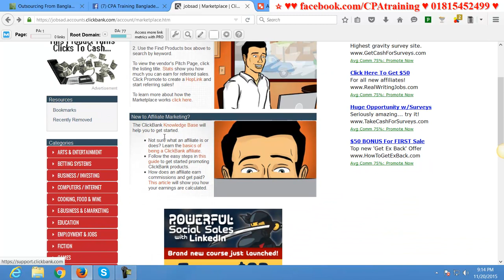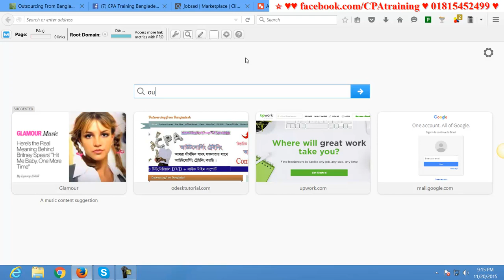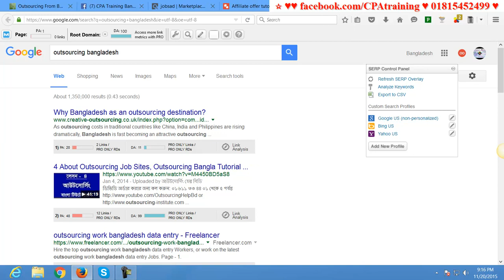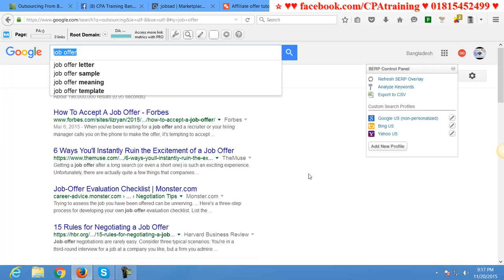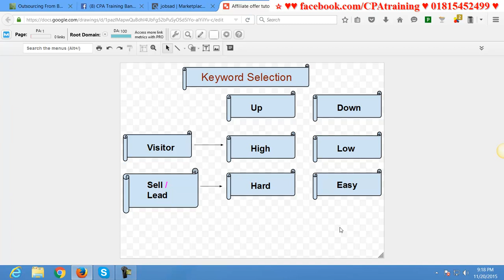Keyword formula | Keyword Research Bangla Tutorial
Skype : vaishipon
ধন্যবাদ

☐ Liked?

Related Search

Keyword formula
keyword research
keyword research tool free
keyword research bangla
Keyword Research Bangla Tutorial
google keyword research
how to do keyword research
semrush keyword research
keyword tool best research
keyword do research
keyword researcher pro

এই অফার সীমিত সময়ের জন্য।
১২ বৎসরের অভিজ্ঞতা ২ লাইনে বোঝানো যাবেনা, তার পর ও বলার চেষ্টা করছি।
১. ডিজিটাল মার্কেটিং নলেজ
২. আমাজন এফিলিয়েট একাউন্ট
৩. আমাজন এফিলিয়েট ওয়েব সাইট
১. ডিজিটাল মার্কেটিং নলেজ
২. মেক মানি এফিলিয়েট একাউন্ট
৩. মেক মানি এফিলিয়েট ওয়েব সাইট
১. ডিজিটাল মার্কেটিং নলেজ
২. টি শার্ট এফিলিয়েট একাউন্ট
৩. টি শার্ট এফিলিয়েট ওয়েব সাইট
১. ডিজিটাল মার্কেটিং নলেজ
২. সি পি এ মার্কেটিং একাউন্ট
৩. সি পি এ মার্কেটিং অফার এর জন্য ওয়েব সাইট